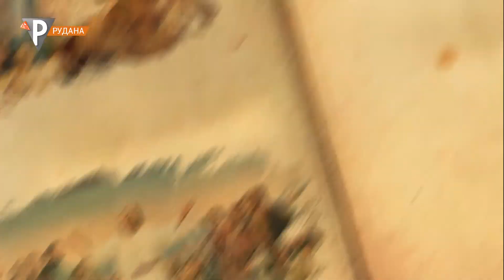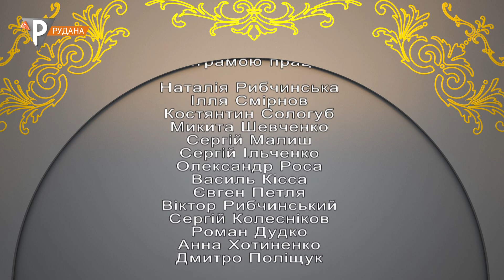"Бесіди про вічне" Свобода. Людина-функція (15.02.21)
Чому ми ділимо людей на своїх та чужих? Чому серця не вистачає, щоб вмістити увесь світ? Чому ми використовуємо один одного і ставимось до людей байдуже, як до безликої функції.